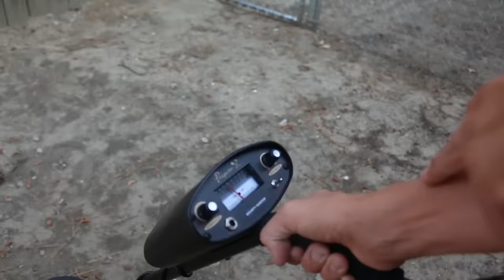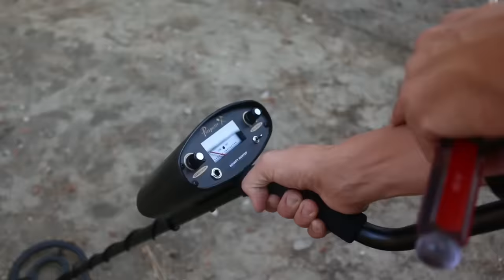Found a Secret Hidden Safe Abandoned in Our Backyard (Behind our House! )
Matt and Rebecca explored in her last video under their new house to see if it was abandoned or what secrets or hidden clues were down there.  Now Matt searches in their backyard with a metal detector to see what he can find.  He found a abandoned safe or was it part of the mystery?

Make Sure To press the 🔔 & Turn on Our Notifications